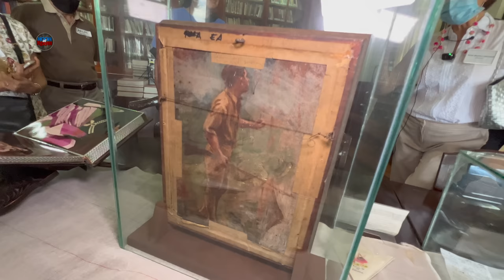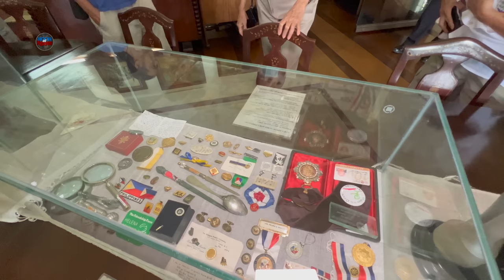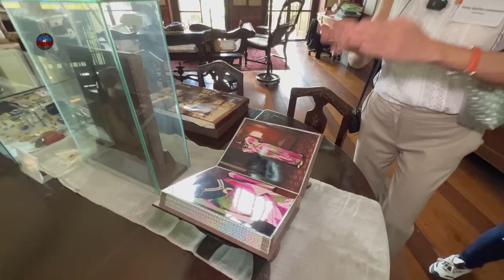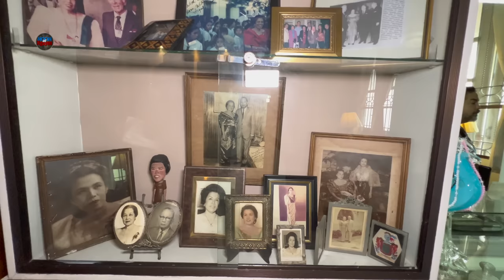MIRANILA HERITAGE HOUSE & LIBRARY PART 2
THE MIRANILA HERITAGE HOUSE & LIBRARY 1929 PART 2

YOU MIGHT ALSO WANT TO WATCH MY SERIES OF SAN JUAN BATANGAS
SAN JUAN BATANGAS SERIES